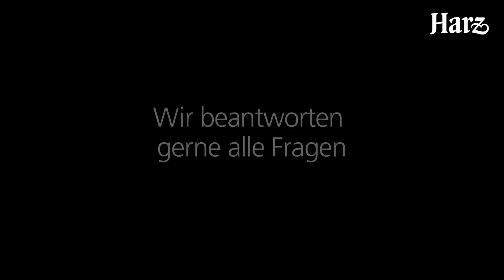Schauhöhle Heimkehle im Harz - Verborgene Welten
Die Magische Gebirgswelten im Harz - die Schauhöhle Heimkehle.

Entdecke eine der größten deutschen Karsthöhlen. Die Schauhöhle Heimkehle ist eine von etwa 200 bekannten Höhlen des Südharzer Sulfatkarstes. Sie liegt in der Gemarkung Uftrungen (Sachsen Anhalt), Urbach (Thüringen) und Görsbach (Thüringen), ca. 1,5 km von der Gemeinde Uftrungen (Landkreis Mansfeld Südharz) entfernt.

Für kleine Harz-Entdecker und junggebliebene Urlauber bietet die Schauhöhle Heimkehle eine sagenhafte Erlebniswelt. Über 750 Meter quer durch verborgene Welten führt der Erlebnisweg.

Unterirdische See und große Hallen wie die Hercynia-Halle und die Thyrahalle entführen den Besucher in längst vergessene Welten im Harz. Durch einen 6 Meter hohen Riesentunnel durchquert der Harzurlauber unterirdisch die Landesgrenze von Thüringen nach Sachsen-Anhalt. Von dort öffnet sich der große Dom mit einer Deckenhöhe von 22 Metern und einem Durchmesser von 65 Metern. Als Belohnung für die unterirdische Tour lockt eine faszinierende Laser-Show, die den Dom in bunten Farben und Formen darstellt.

Ein unvergessliches Harz-Erlebnis! Die Schauhöhle Heimkehle ist Teil der Verborgenen Welten im Harz.

Entdecke im Harz auch das Weltkultuerbe Rammelsberg, den Rabensteiner Stollen, die Krypta in Quedlinburg und die Iberger Tropfsteinhöhle.